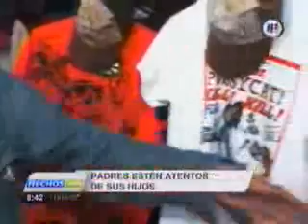Reportaje Emo.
¿Odias a los emos? He aquí un reportaje, malo por cierto, que descifra un poco el mundo Emo.